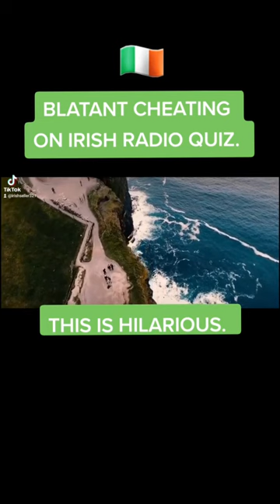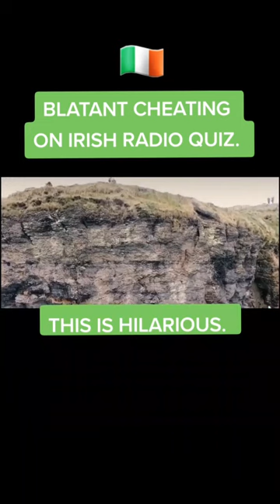Irish Radio Quiz Blatent Cheating